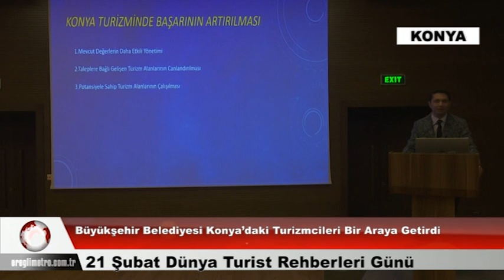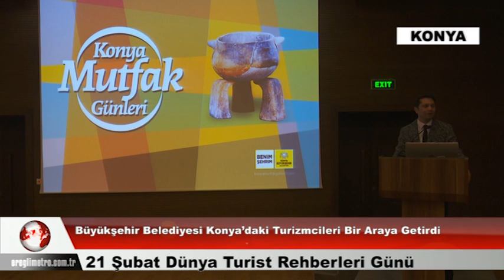Büyükşehir Belediyesi Konya’daki Turizmcileri Bir Araya Getirdi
Konya Büyükşehir Belediyesi, 21 Şubat Dünya Turist Rehberleri Günü dolayısıyla düzenlediği programla Konya’daki turizm paydaşlarını bir araya getirdi. Konya turizminin ülke ve dünyadaki yerinin değerlendirildiği programda turizminin daha iyi yerlere getirilmesi için yapılması gerekenler ele alındı.
Konya Büyükşehir Belediyesi’nin Dünya Turist Rehberleri Günü dolayısıyla düzenlediği programda turizmciler bir araya geldi.

Selçuklu Kongre Merkezi’nde düzenlenen programa; Selçuklu Üniversitesi Turizm Fakültesi Dekanı Prof. Dr. Necmi Uyanık, Necmettin Erbakan Üniversitesi Turizm Fakültesi Dekan Yardımcısı Dr. Yılmaz Seçim, Büyükşehir Belediyesi Dış İlişkiler Şube Müdürü Mücahit Sami Küçüktığlı, Selçuk Üniversitesi Beyşehir Turizm Fakültesi’nden ve Konya’daki diğer turizm paydaşlarından yetkililer ve turist rehberleri katıldı.

Programda Konya turizminin ülke ve dünyadaki yeri ele alınarak, turizmin daha iyi yerlere getirilmesi için yapılması gerekenler konuşuldu. Ayrıca Hz. Mevlana, Sille, Tuz Gölü, Beyşehir Gölü ve Konya Gastronomisi gibi başlıklar da ele alındı.

Programda Konya Büyükşehir Belediyesi Turizm Şube Müdürü Coşkun Bilgi, Büyükşehir Belediyesinin turizm faaliyetleri ve projeleri hakkında bir de sunum gerçekleştirdi.